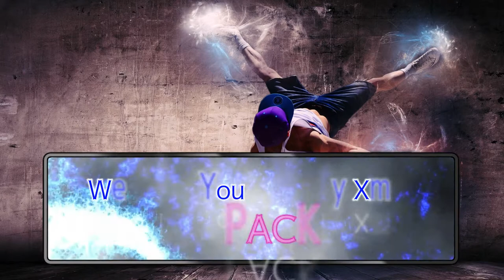We Wish You a Merry Christmas 🎅 X6 [no copyright ] Christmas REMIX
We Wish You a Merry Christmas 🎅 6 VERSION Pack  [music no copyright ]

00:00 TRAP  PedroDJDaddy - 2019 TRAP REMIX
03:04 DUBSTEP Remix
04:35 METAL  Alexander Nakarada
06:04 PIANO EFPianist
07:24 EPIC  US Marine Band
08:15 ELECTRONIC Warbinator

₿ : 1NdidKT2q61cbXp3gQUs7xRDunbTSRkQsR

► My Setup:
Laptop Acer PREDATOR

5. Royalty Freed / US Marine Band